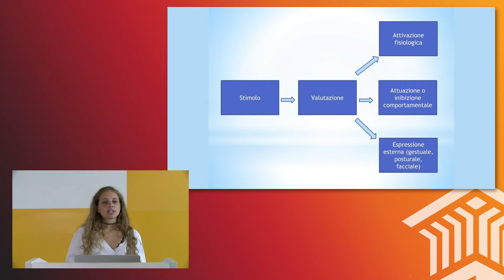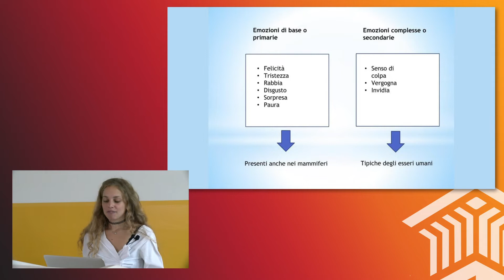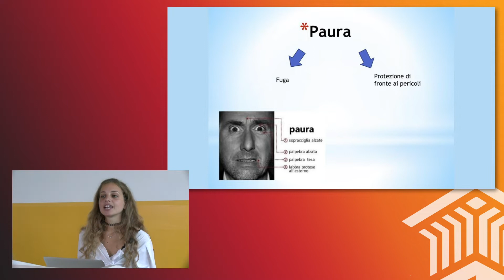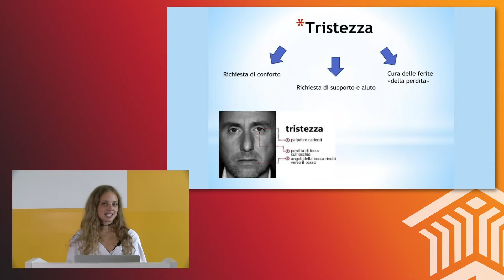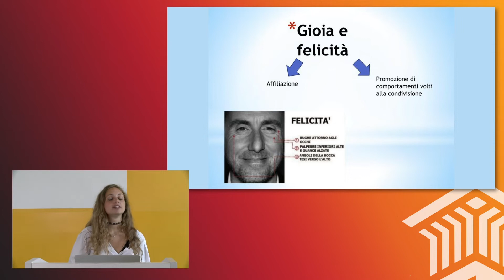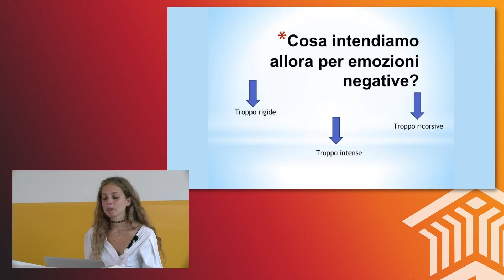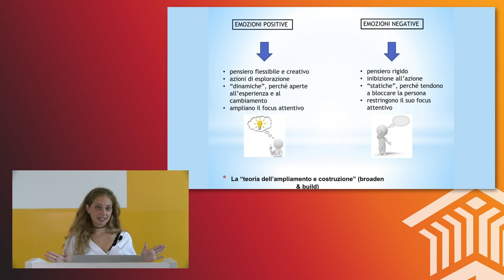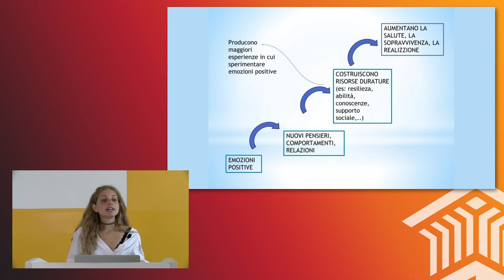IUSTO Talks | Viaggio alla scoperta delle emozioni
Riconoscere le proprie emozioni e dargli un nome preciso è il primo passo verso una consapevolezza del proprio essere e del proprio vivere, ma siamo tutti in grado di farlo davvero?
A cura di D'Amato Greta, laureata in Psicologia clinica e di comunità.